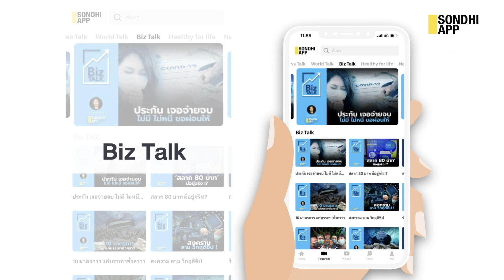มีอะไรในสนธิแอป : Sondhitalk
ลับเฉพาะ-ลึกกว่าใคร มีแค่ใน “สนธิแอป”

id=com.sondhitalk.asia.android&fbclid=IwAR0_8wTAnDmJz31oRwo7tA6q9rzVpQjuwAFhg0uzmTG-4c2c2KBFKwt-HK4